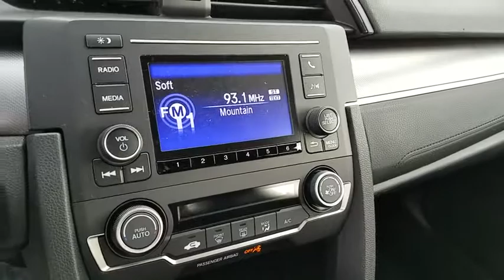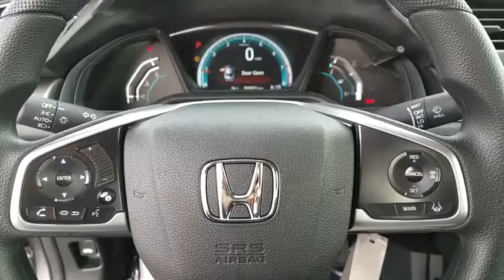2018 HONDA CIVIC Henderson, Las Vegas, Laughlin, St George, Flagstaff, AZ H180466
2018 HONDA CIVIC LX - Stock#: H180466 - VIN#: 19XFC2F63JE005954

Fuel Consumption: City: 31 mpg,Fuel Consumption: Highway: 40 mpg,Remote power door locks,Power windows,Cruise controls on steering wheel,Adaptive cruise control,4-wheel ABS Brakes,Front Ventilated disc brakes,1st and 2nd row curtain head airbags,Passenger Airbag,Side airbag,Bluetooth HandsFreeLink wireless phone connectivity,Audio system memory card slot,AM/FM stereo,Radio Data System,Speed Sensitive Audio Volume Control,Total Number of Speakers: 4,Braking Assist,ABS and Driveline Traction Control,Stability control,Privacy glass: Light,Wheel Diameter: 16,Wheel Width: 7,Urethane steering wheel trim,Metal-look shift knob trim,Metal-look dash trim,Metal-look door trim,Metal-look center console trim,Video Monitor Location: Front,Trip computer,External temperature display,Tachometer,Manufacturer's 0-60mph acceleration time (seconds): 8.0 s,Power remote driver mirror adjustment,Power remote passenger mirror adjustment,Dual vanity mirrors,Daytime running lights,Audio controls on steering wheel,Power remote trunk release,Front reading lights,Anti-theft alarm system,Cloth seat upholstery,Bucket front seats,Rear bench,Fold forward seatback rear seats,Tilt and telescopic steering wheel,Speed-proportional electric power steering,Suspension class: Regular,Interior air filtration,Automatic front air conditioning,Tire Pressure Monitoring System,Cargo area light,Max cargo capacity: 15 cu.ft.,Vehicle Emissions: LEV3-ULEV125,Fuel Type: Regular unleaded,Fuel Capacity: 12.4 gal.,Instrumentation: Low fuel level,Clock: In-radio display,Headlights off auto delay,Dusk sensing headlights,Coil front spring,Regular front stabilizer bar,Independent front suspension classification,Strut front suspension,Four-wheel Independent Suspension,Coil rear spring,Rear Stabilizer Bar: Regular,Independent rear suspension,Multi-link rear suspension,Front and rear suspension stabilizer bars,Intermittent front wipers,Steel spare wheel rim,Spare Tire Mount Location: Inside under cargo,Grille with chrome bar,Ce